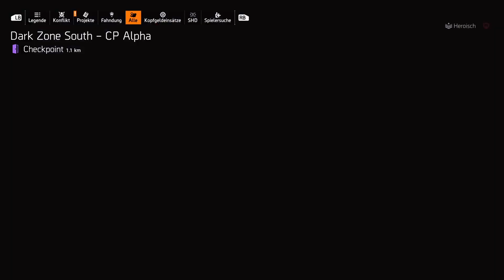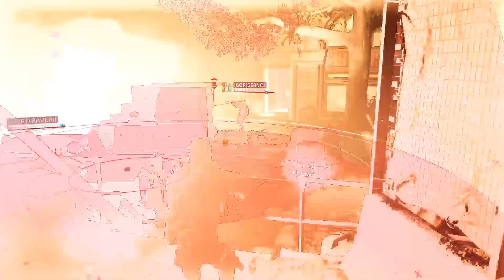Division 2 online Xbox one sersier s